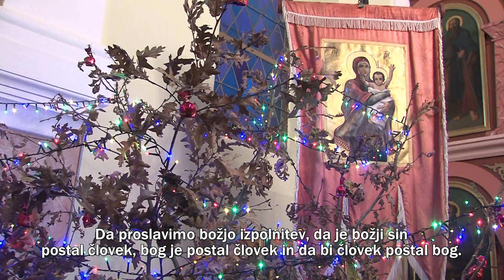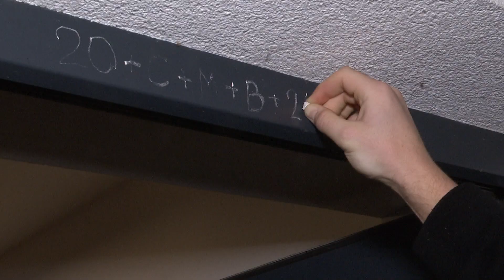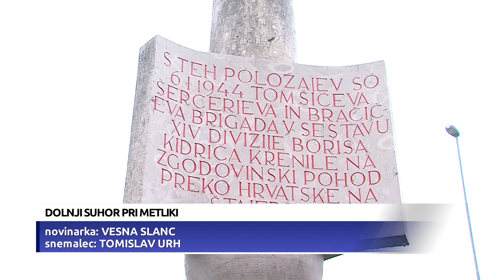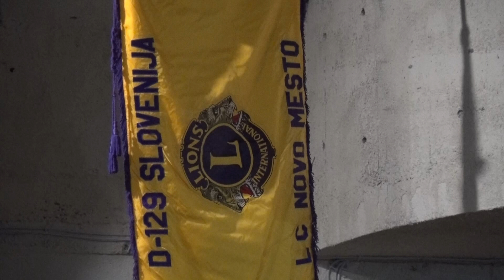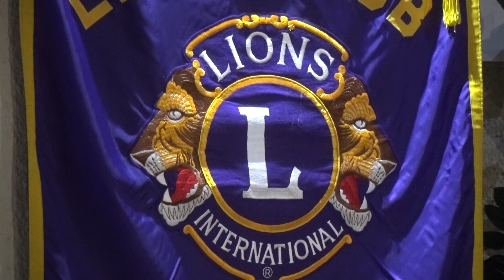Novice, 8. januar 2024